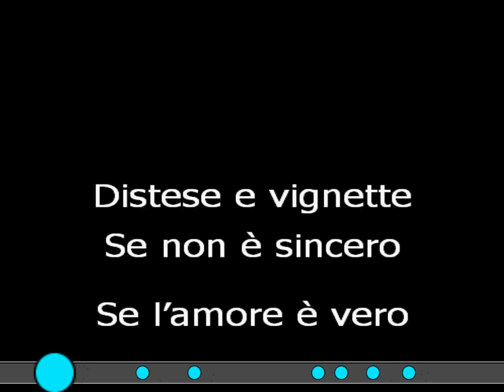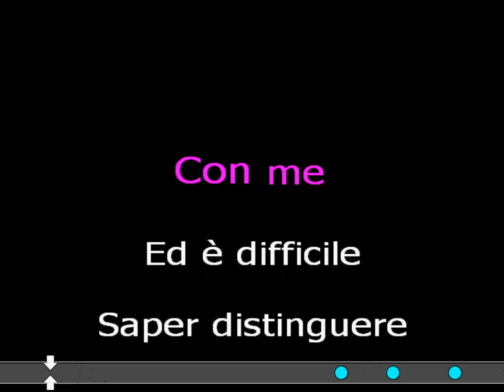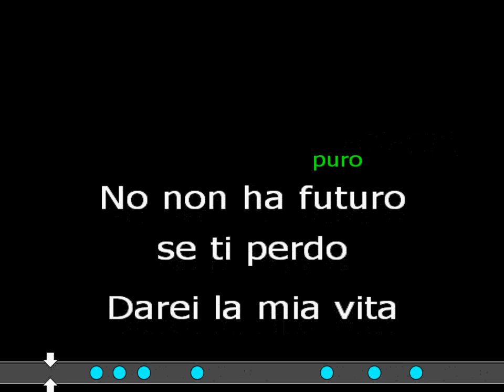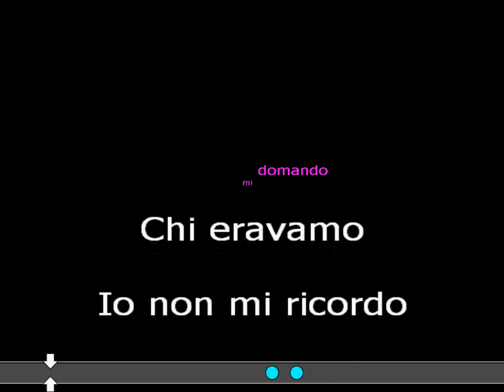UN BRICIOLO DI ALLEGRIA KARAOKE BLANCO E MINA cover test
Blanco e Mina  'Un briciolo di allegria'